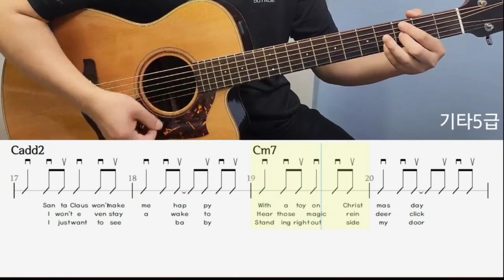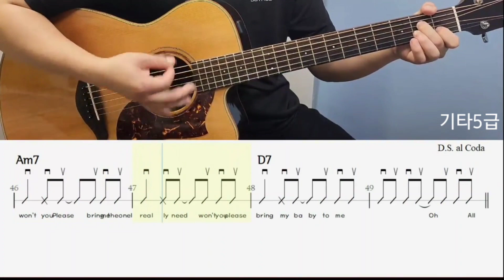Mariah Carey - All I Want for Christmas Is You M.M=150 기타악보5급 보통 (BK뮤직실용음악)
10단계 단계별 수업을 통해 즐겁게,실력이 향샹되는 수업을 진행하고 있습니다